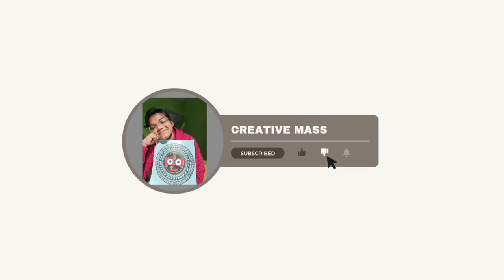ମା ସୁଭଦ୍ରା ll Creative Mass ll Drawing ll Odia